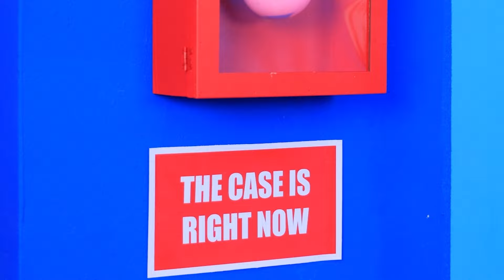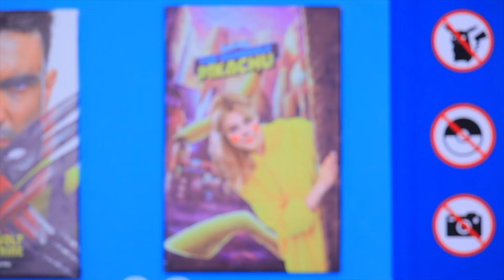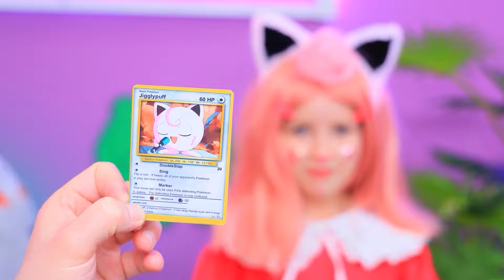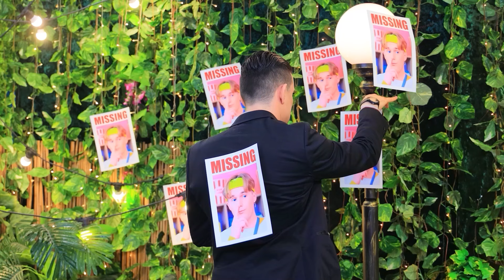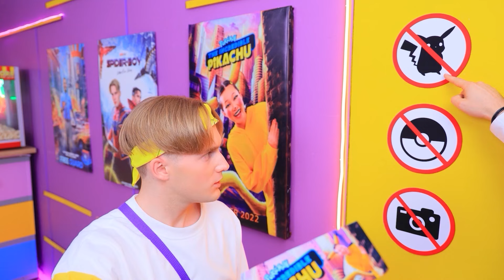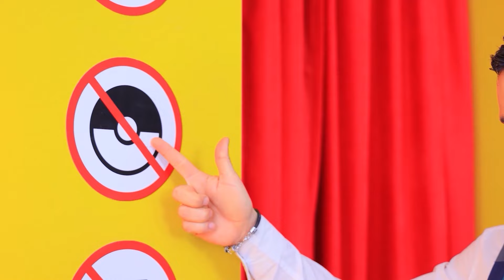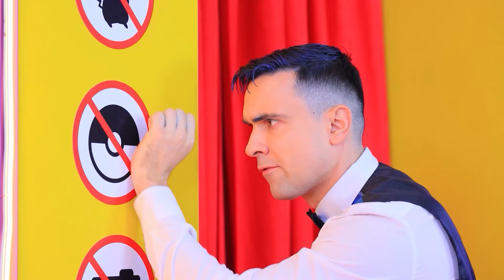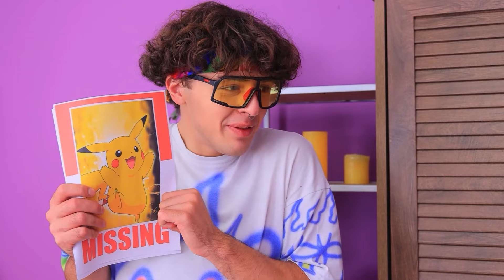如何把宝可梦偷偷带入电影院！现实生活中的好宝可梦vs坏宝可梦！宝可梦被收养了！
观看最新影片 | 开启全部通知
我们看看如何把宝可梦偷带入电影院！现实生活中的好宝可梦和坏宝可梦！别忘了和你的朋友分享这个视频哦！